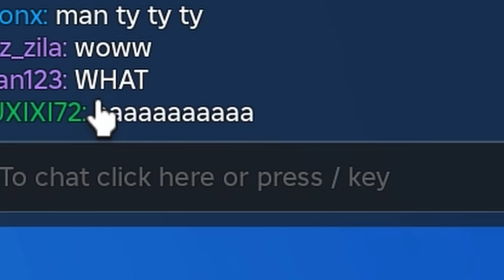ต่อแถวลงทะเลน้ำลึกที่สุด ลงไปถึงพื้นจนเจอ Roblox Deepest Dive Line Simulator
Game : Deepest Dive Line Simulator